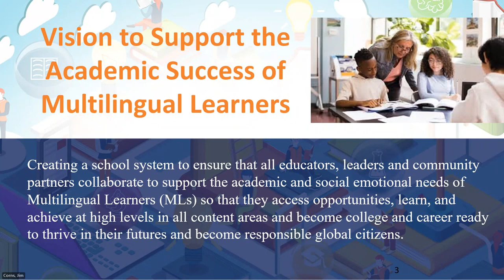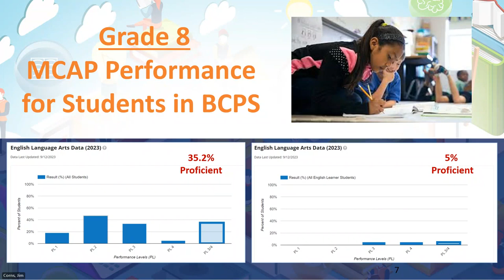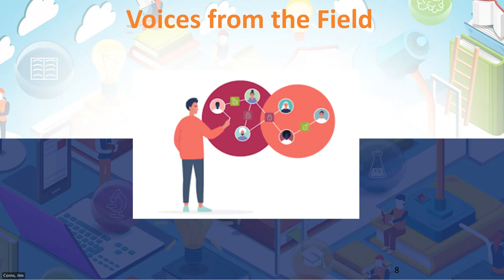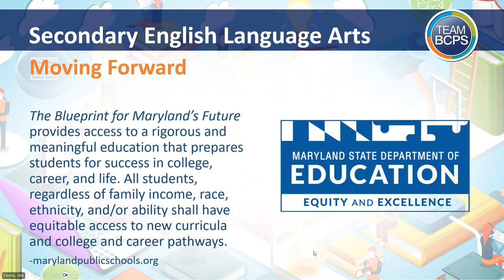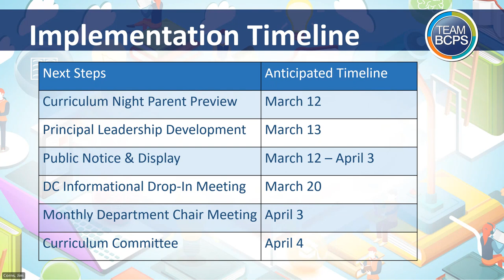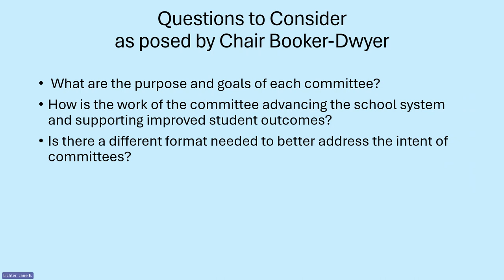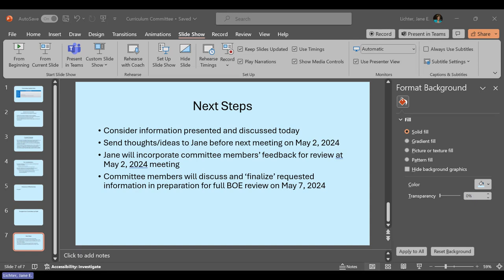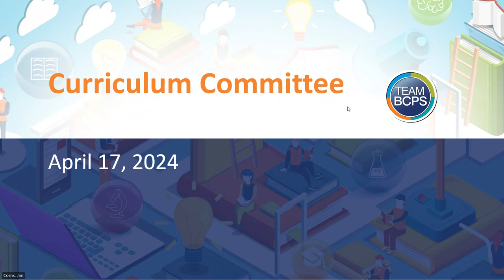CURRICULUM COMMITTEE MEETING 4-17-24